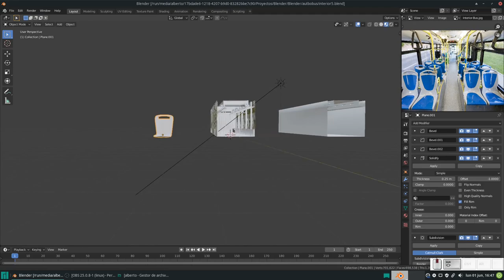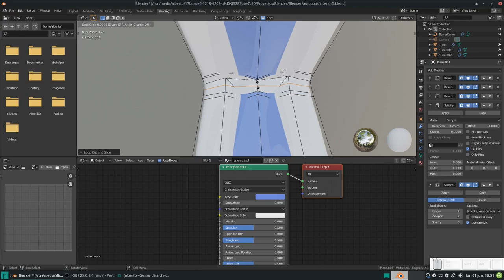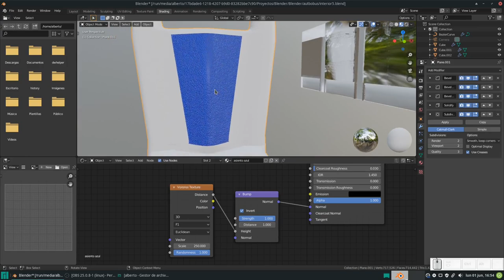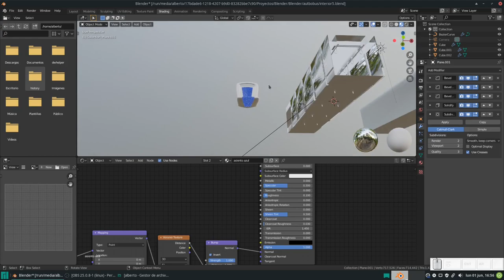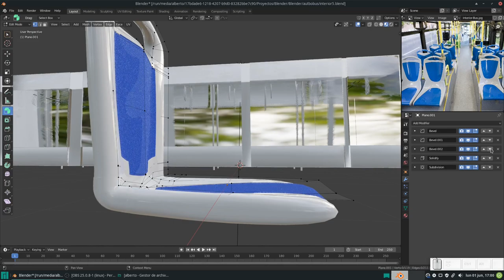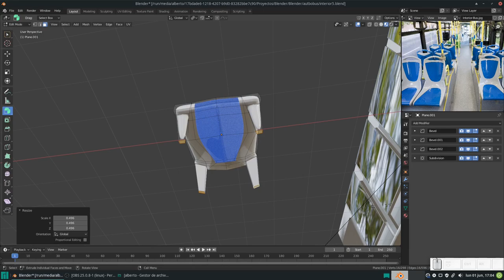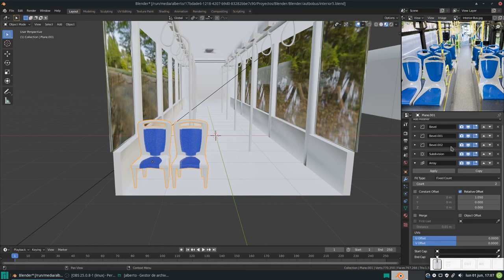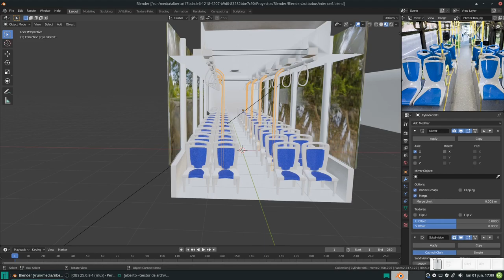interior6Blender: Modelando interiores de un autobús. Parte 6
En este vídeo texturizamos el asiento del autobús.